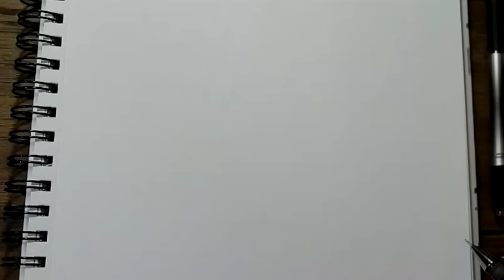woman, flowers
Parblo Light Pad

ART SUPPLIES:
supplies used in this drawing:
sketchbook amazon
monami plus 3000
Bic Triumph
LePen Technical Drawing
Rotring isograph set